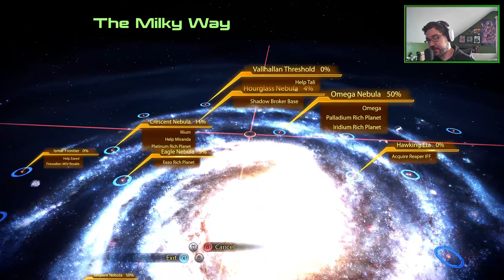Mass Effect Legendary Edition [Mass Effect 2] pt32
Stay notified when I Upload via activating the Bell Icon :D

Full Legendary Edition Playlist can be found here :D  ;